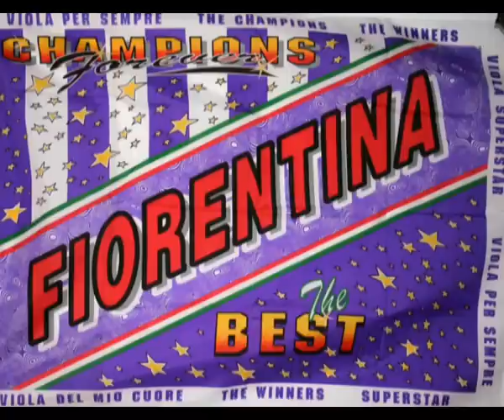INNO FIORENTINA.avi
INNO UFFICIALE FIORENTINA CALCIO
Garrisca al vento il labaro viola,
sui campi della sfida e del valore
una speranza viva ci consola
abbiamo undici atleti ed un solo cuore!...